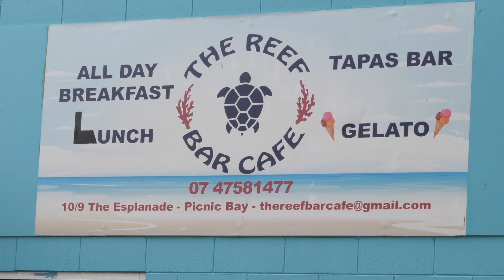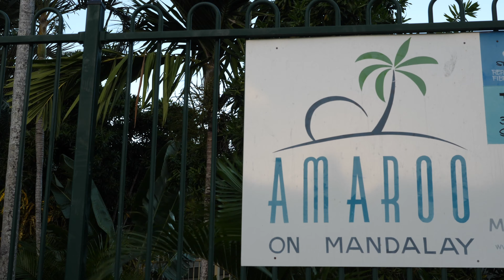UNCUT 40 hour Jammin 2019 Behind the scenes